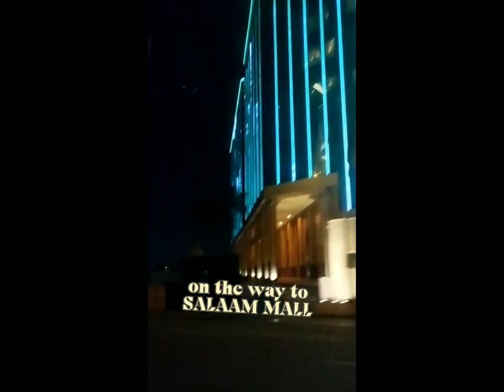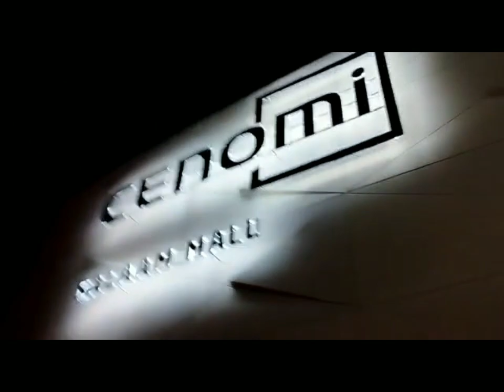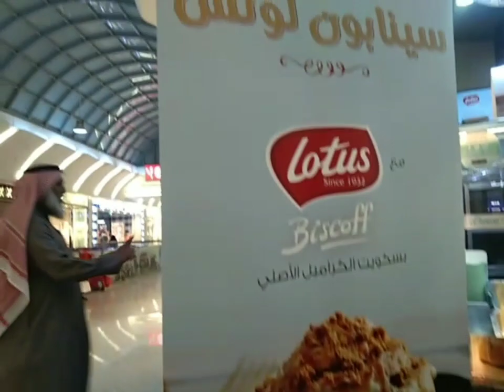The "Pathaan" movie 🍿🎥 || nice flim💞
ASALAMUALIKUM WA RAHMUTHLAHI WA BARKATAHU.
`MY SELF IS ``NAZIARAYYAN`` I LIVES IN RIYADH FROM 18 YEARS SO I STARTED MY YOUTUBE CHANNEL IN THE YEAR 2012! BUT IAM MORED ACTIVE IN THIS YEAR SO MY MOTIVE OF MAKING MY YOUTUBE CHANNEL IS TO MAKE AND EXPLORE THE CITY OF HEART THE ONE AND ONLY RIYADH THE CITY OF LIGHTS,THE CITY OF EXPLORING,THE CITY WHICH CONNETSTHE 2 HOLY CITYS OF SAUDI ARABIA THE (MAKKAH) AND (MADINA SHAREEF) IN THE KINGDOM OF SAUDI ARABIA & IN MY YOU TUBE CHANNEL I WILL BE SHARING MY DAILY (SHORTS) OF MY OF EXPLORING.

                                                                                                                         *ALLAH HAFIZ
                                                           {KEEP IN YOUR PRECIOUS PREY}